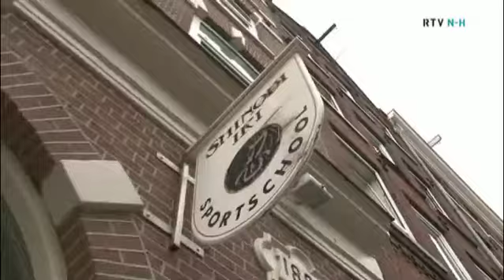81-jarige geeft nog altijd judoles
Miep Hermsen is haar hele leven al gek op judo. Ze is 81 en geeft nog wekelijks judoles aan kinderen. Meer Van Zuks Dus